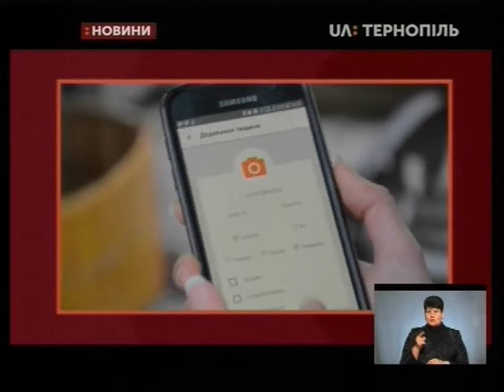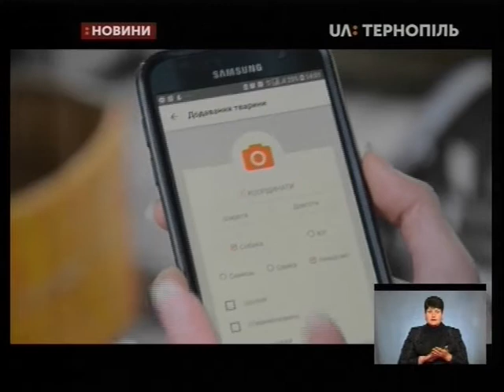06.05.2019. Новини. 19:00